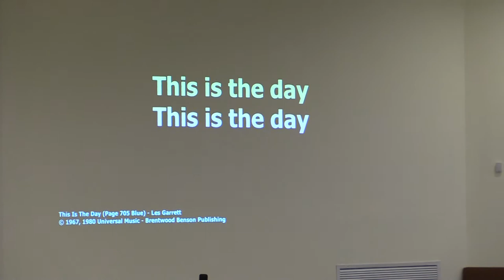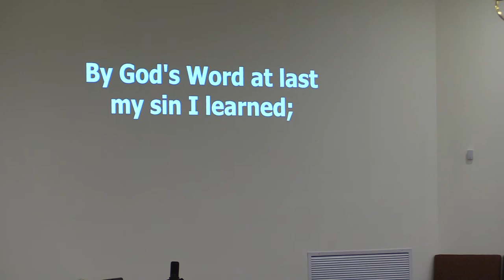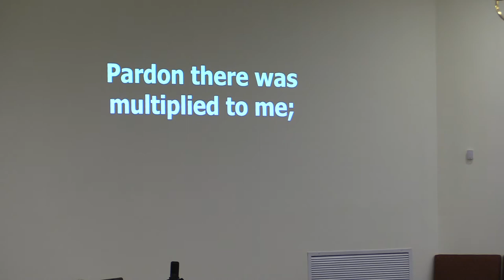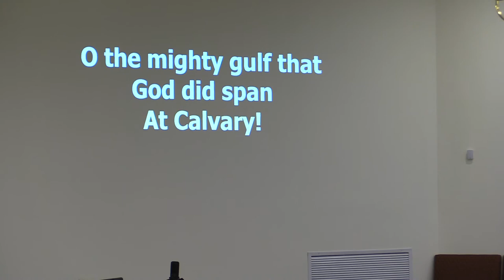Opening Service 3/15/22 Limestone FWB Church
Prayer, Announcements and Songs Limestone Free Will Baptist Church